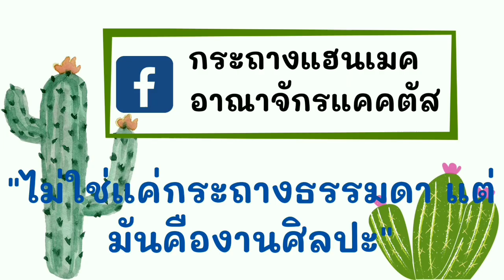ชูวิทย์ ผมอยู่ข้างคุณ